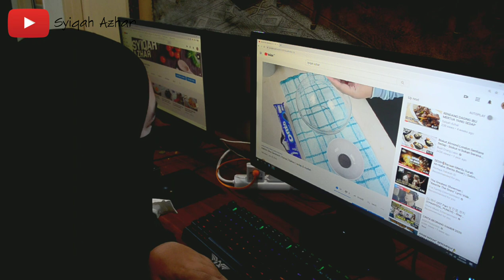GIVEAWAY RM100 | ROAD TO 1000 SUBSCRIBER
Assalamualaikum okay kalini syiqah nak buat giveaway road to 1000  subscriber , walaupun giveaway tak banyak hadiahnye cuma rm100 , tapi insyALLAH makin lama makin meningkat gituuu

NOTA : syiqah akan umumkan pemenang selepas capai 1000subscriber

NOTA 2 : letak personal facebook@intstagram supaya senang syiqah contact ya .

cara2 join contest
1) tengok video sampai habis
3)like
4)share
5)komen

syarat2 dan cara2 join senang je uoll , jadi apa tunggu lagii jom kitaa hehe